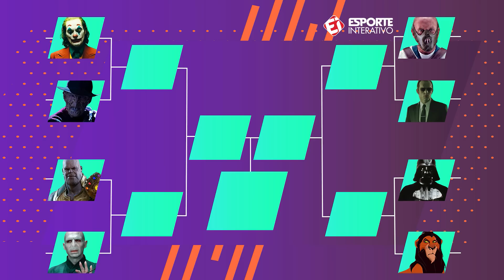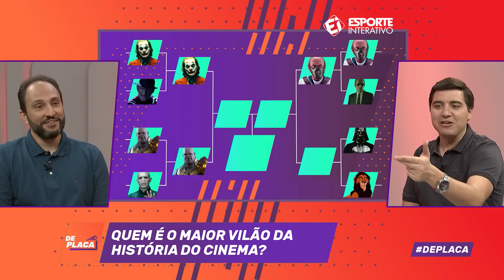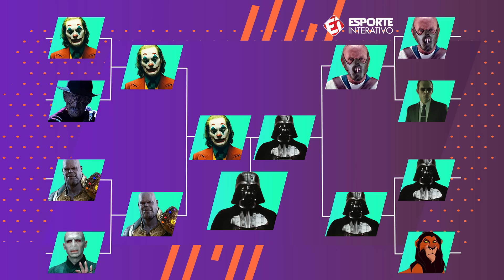Coringa é o maior vilão da história do Cinema?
O De Placa entrou na onda do novo filme do Coringa, estrelado por Joaquin Phoenix, e montou esse Mata-Mata para lá de especial com os MAIORES VILÕES DA HISTÓRIA DO CINEMA. Confere aí quem vai levar a disputa!